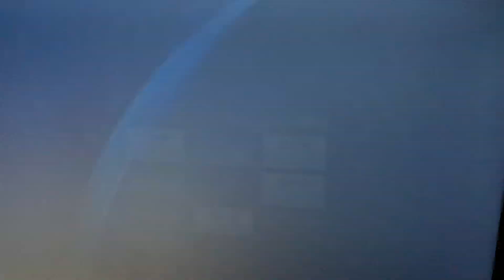Wwe 2k19 11